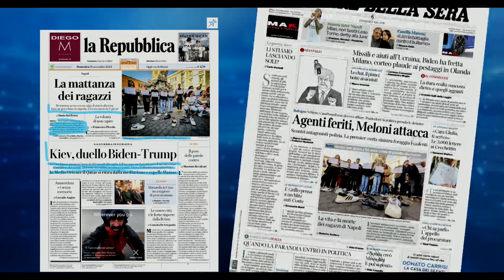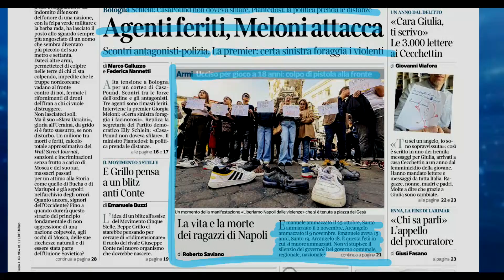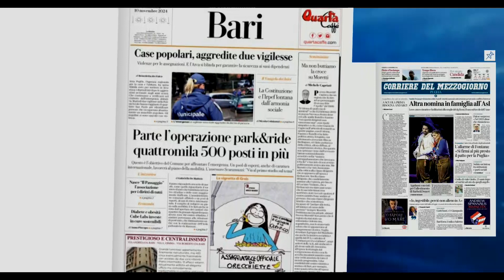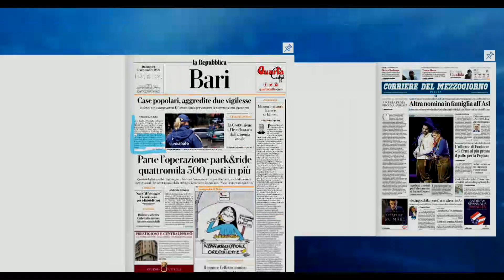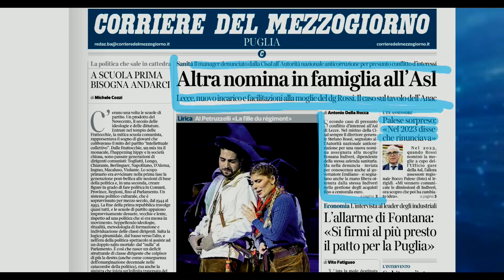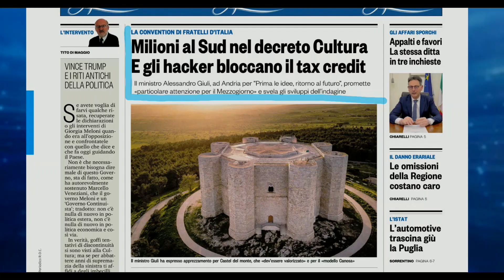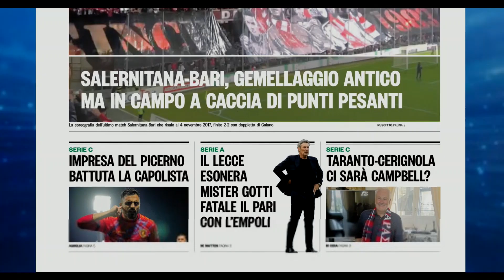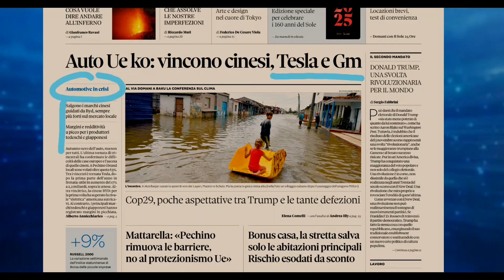Rassegna stampa del 10 Novembre 2024. A cura di Daniele Eboli